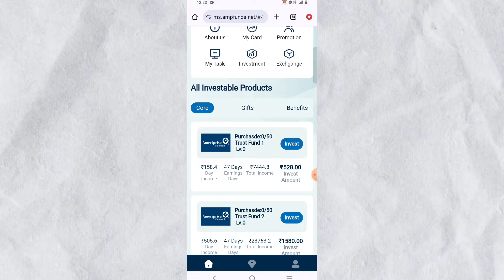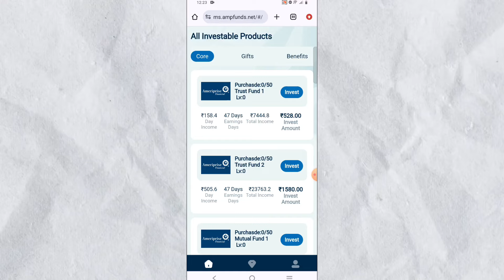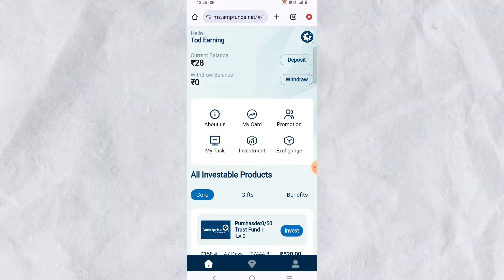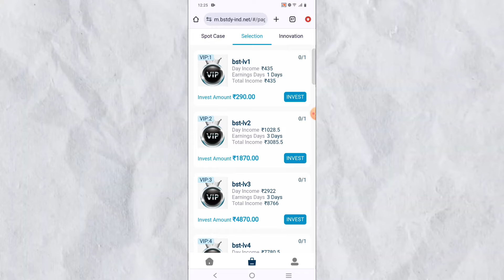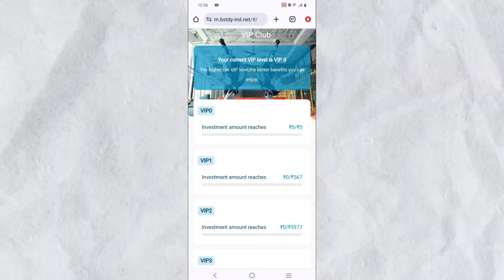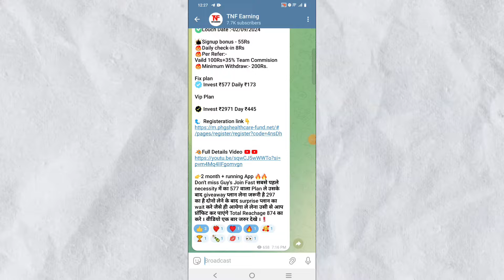Ameriprise App Withdrawal Problem | Ameriprise Earning App | Ameriprise App New Update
Check Comments For App Link